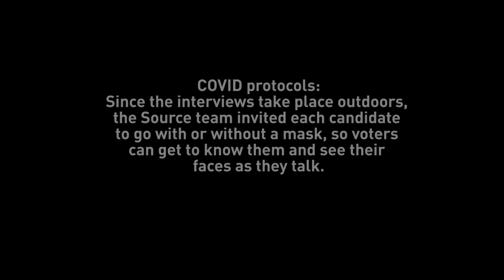My View: August Paul Johnson, candidate for Bend City Council Pos. 2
August Paul Johnson, candidate for Bend City Council Pos. 2, joins Source Editor Nicole Vulcan on "My View," a video series inviting local candidates to share their views on a host of topics ahead of the 2020 election, while sitting in front of a view they enjoy.

Johnson chose to meet at Harmon Park.

22, 2020. The My View video series will continue with video interviews for local city, county and state races, all the way up to the 2020 election.

COVID protocols: Since the interviews take place outdoors, the Source team invited each candidate to decide whether they wanted to wear a mask, so voters can get to know them and see their faces as they talk.